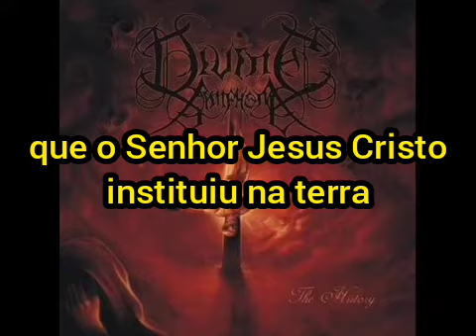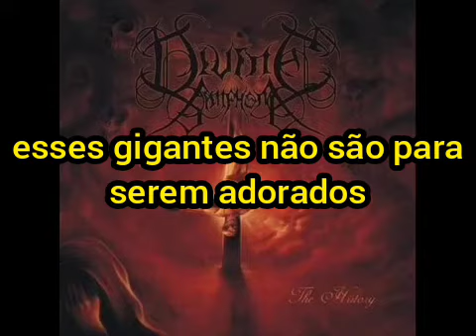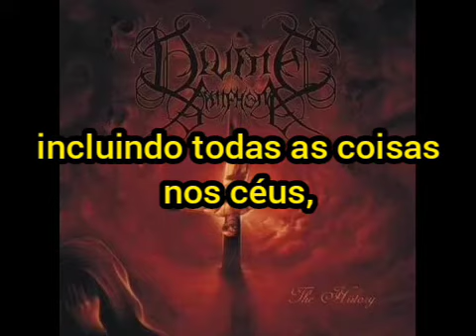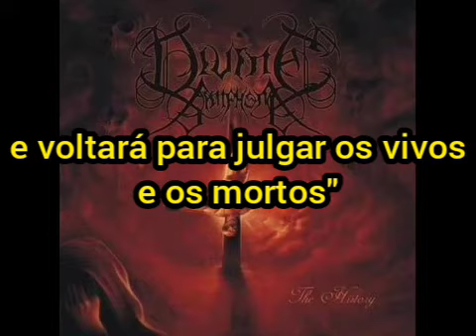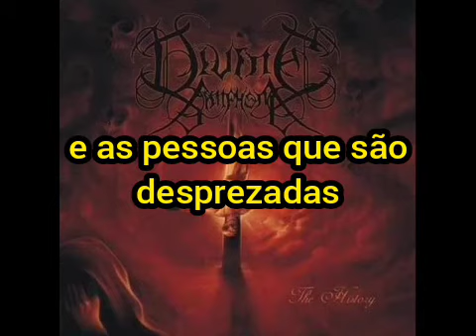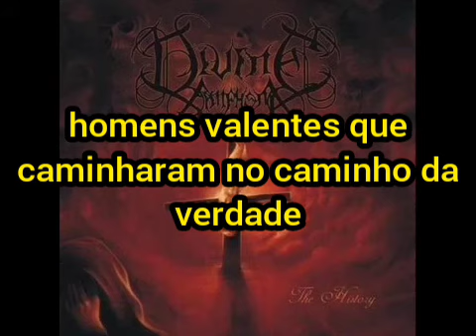Divine Symphony - Giants (legendado)